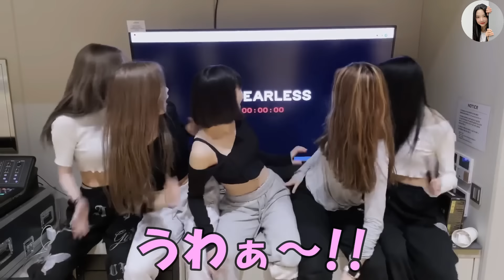午前中に歌レッスン午後から７時間踊り続けるルセラフィムデビュー準備の練習量が凄い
当チャンネルの動画では、LESSRAFIMのコンテンツに対するリアクションや編集を加えており、視聴者の皆様により楽しいエンターテインメントを提供することを目指しています。